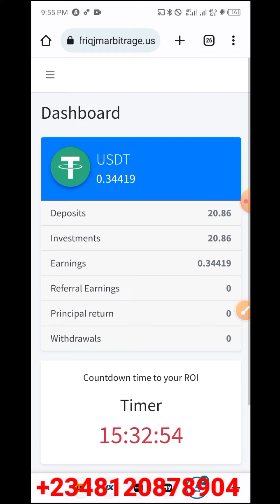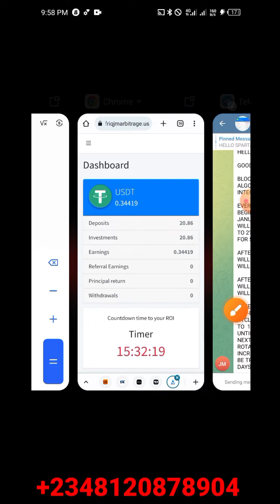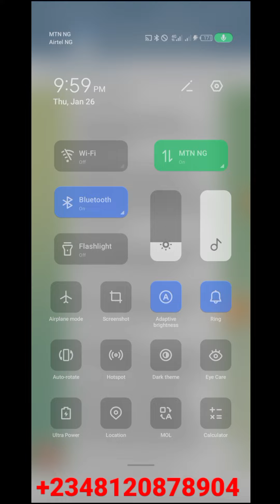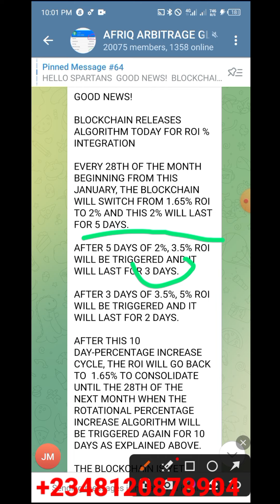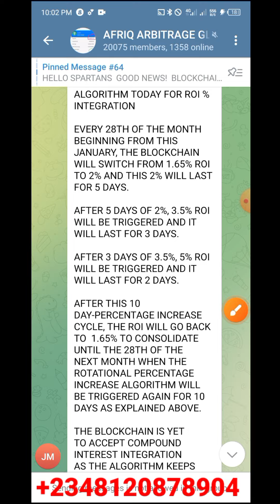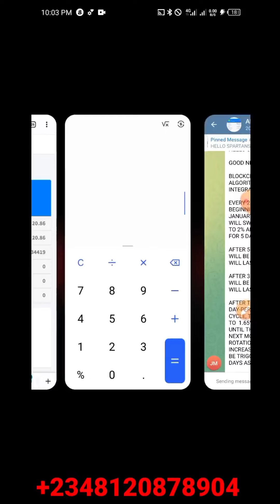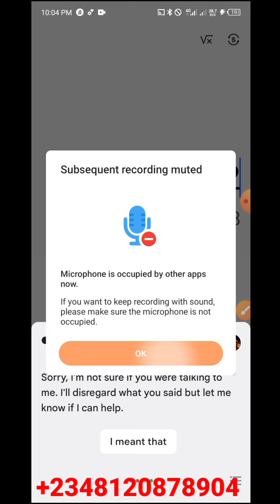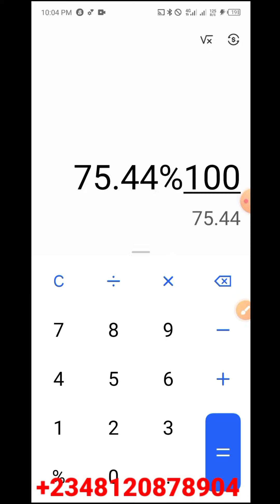Afriq Arbitrage Review updates - Legit or Scam (AAS plans Exposed)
In this Afriq Arbitrage system Review, am her to expose some secrets of the percentage you will be making here that no one is telling you.

This is a complete review about this platform called Afriq Arbitrage, I will highly recommend you watch the video to understand it more.

Like said in the name this is an arbitrage platform, hiw does this make money for us you might ask?

It makes us money by buying crypto low and sell it high for a profit, and it keeps some percentage of the profit the system makes for us.